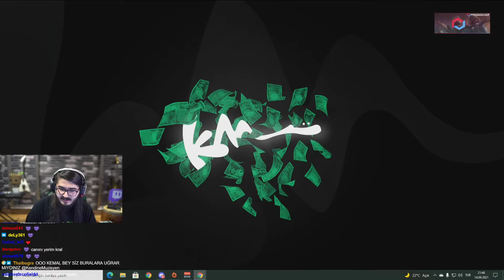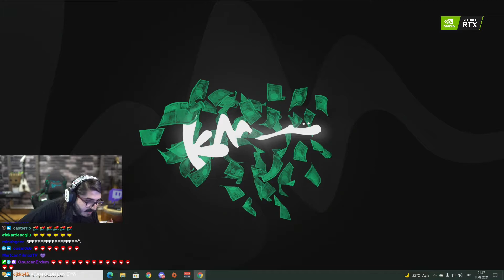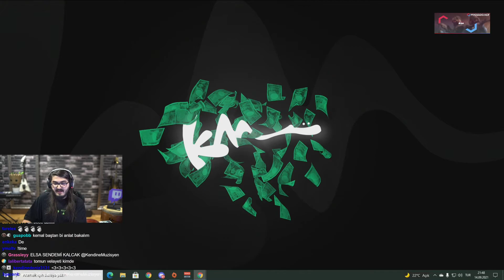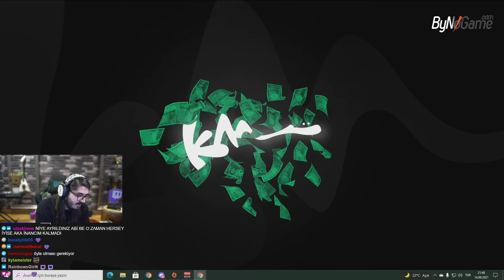KendineMuzisyen Özge İle Ayrılığı Hakkında Açıklama Yapıyor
Kanalımda BBL Yayıncılarının (Genellikle wtcN'ın) Yayınlarındakini Güzel, Eğlenceli ve Komik Kesitleri Paylaşıyorum.